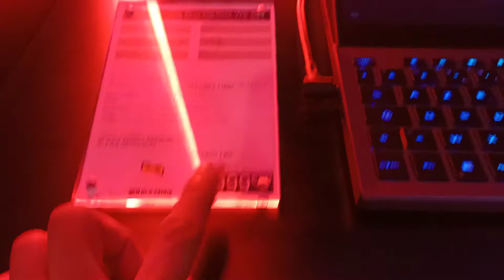my dream laptop for edit video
today i want to show u abut my next computer
សូមស្វាគមន៏មកាន់ឆានែល លឿង វណ្ណនី Leung Vanny ខ្ញុំបង្កើតឡើងដើម្បីចែករំលែកវីដេអូ
 ចំនេះដឹង  knowledge
 បទពិសោធន៏  experience
 ការធ្វើដំណើរ  traveling
 ផ្សេងៗទៀត  other ….
ដើម្បីទទួលបានវីដេអូថ្មីៗសូមបងប្អូនចុច ឡាច សាប់ ដាក់សញ្ញាកណ្តឹង ។
សូមអរគុណ ពុក ម៉ែ បង ប្អូនចែករំលែកដើម្បីមាតុភូមិយើង។